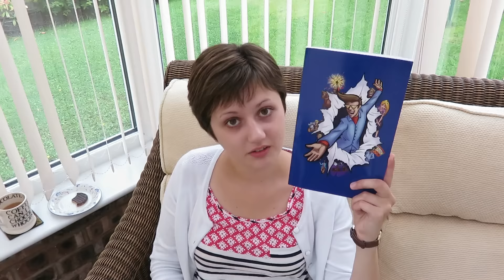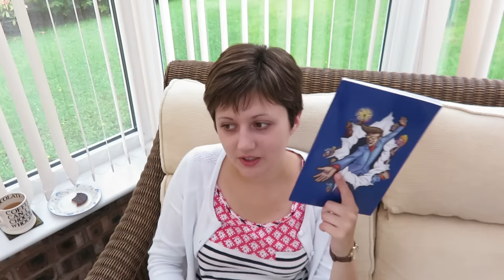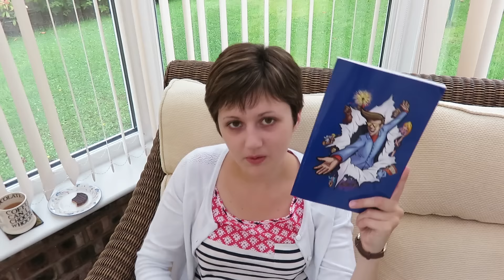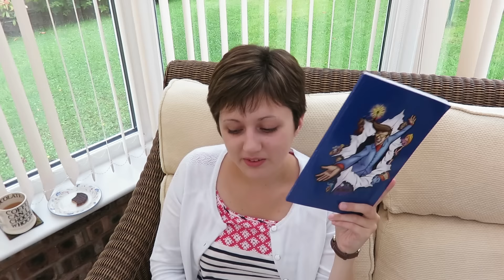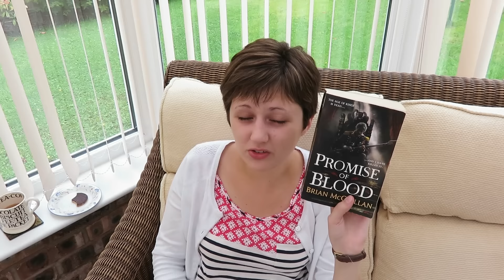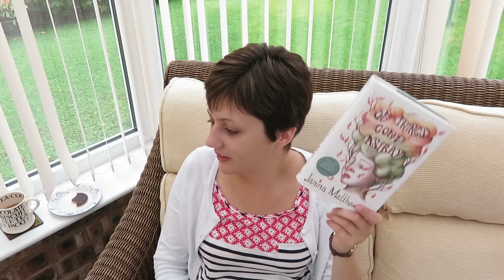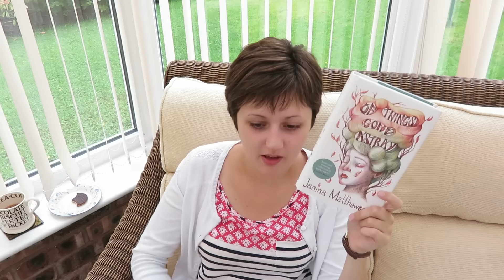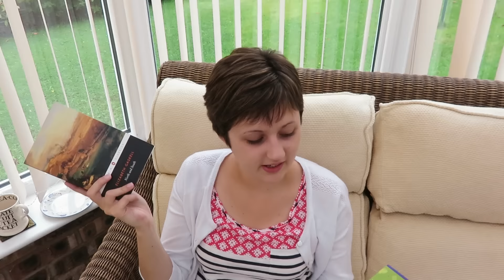AUGUST READS!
Books Mentioned:
Promise of Blood - Brian McClellan
Of Things Gone Astray - Janina Mathewson

Currently Reading:
North and South - Elizabeth Gaskell

I make my thumbnails in PicMonkey. It's a fantastic resource.

Title music: Loping Sting - Kevin McLeod (the real MVP)